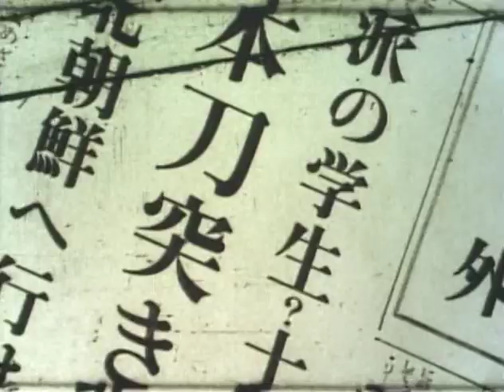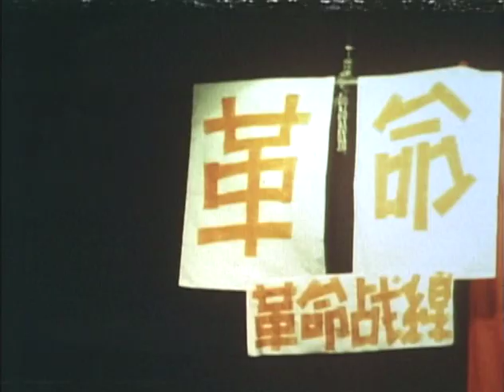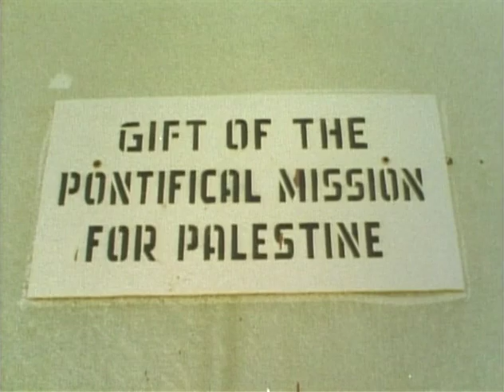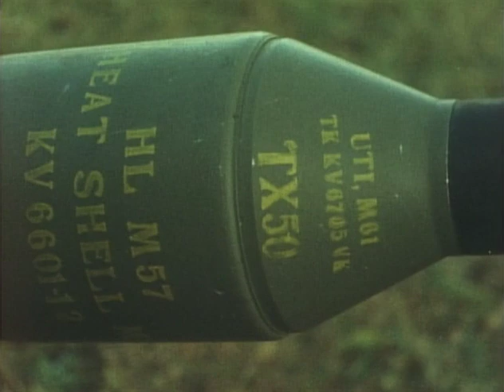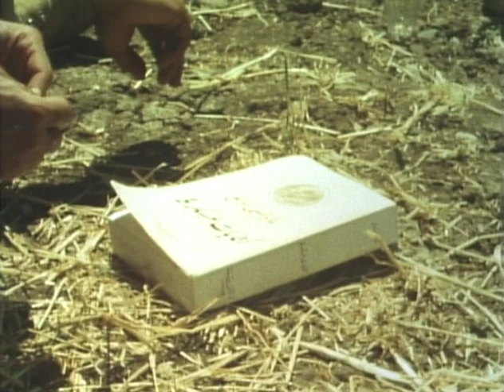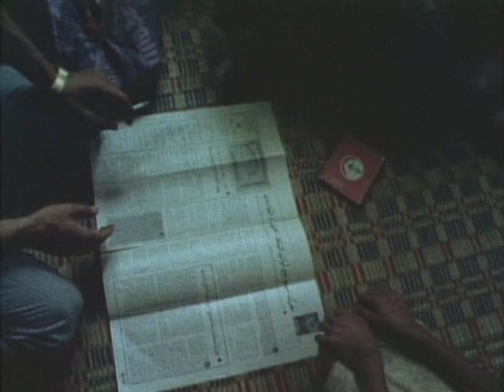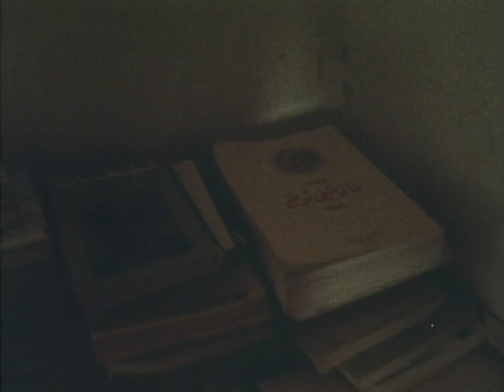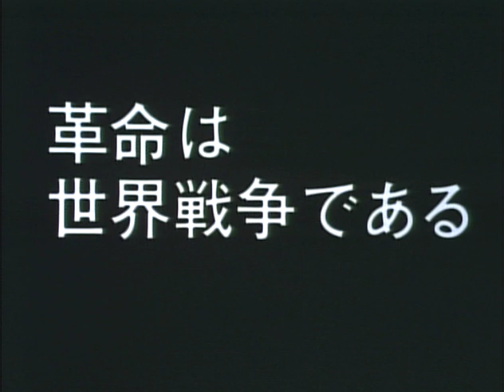Red Army/PFLP: Declaration of World War [Sekigun PFLP Sekai Senso Sengen] (1971) (Legendado)